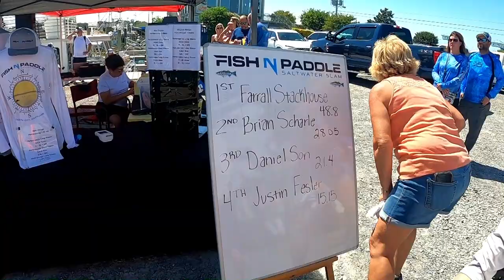Fish N Paddle Part 2 - Ocean City, MD - Big Bluefish Takes Me To Third Place!!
2022 Fish N Paddle Saltwater Slam Tournament. Put a plan together and it worked getting me back on the podium. Few mishaps along the way might have cost me, but did enough things right to place again this year.